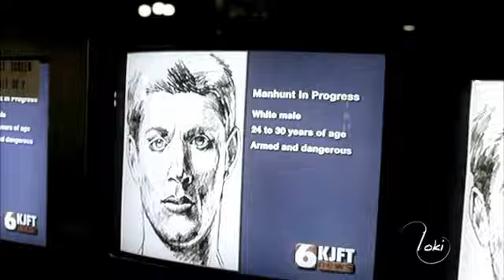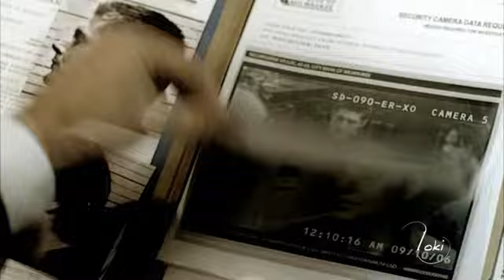Monsters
This is for blahbaby because she bought me at Sweet Charity and she requested this amazing song.

Song: Monsters
Artist: Matchbook Romance
Warnings:  s4 spoilers
Category: AU
Characters/Pairings: Sam, Dean
Summary: "He who fights with monsters might take care lest he thereby become a monster." Friedrich Nietzsche